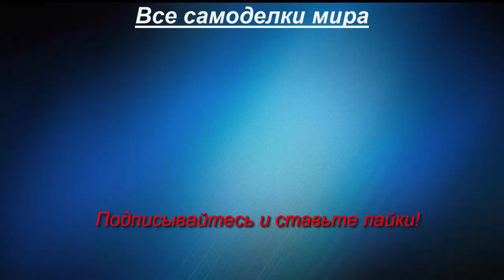Уборка снега самодельным трактором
Уборка снега самодельным трактором. Двигатель самодельного трактора двухтактный с принудительным охлаждением от мотороллера.